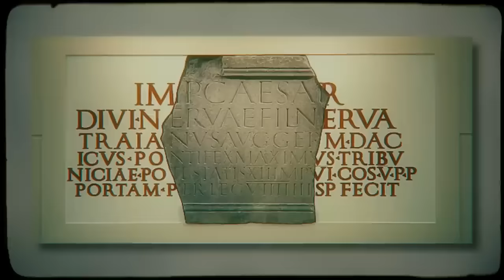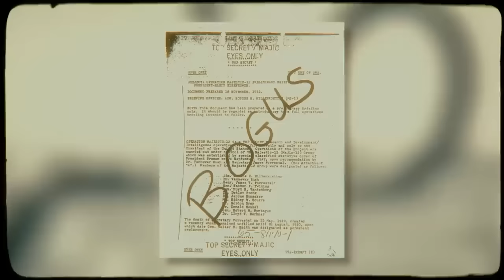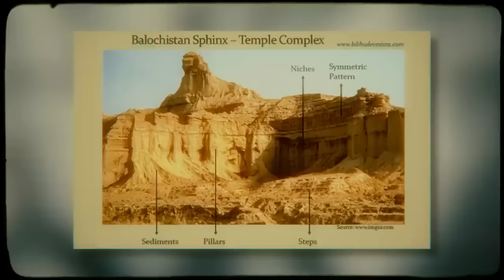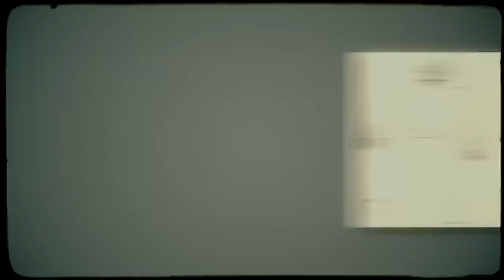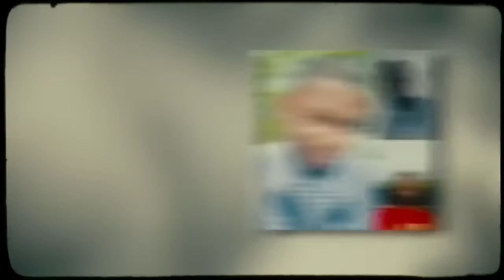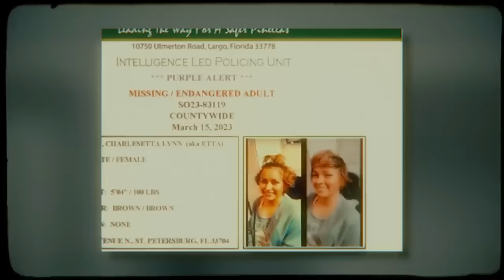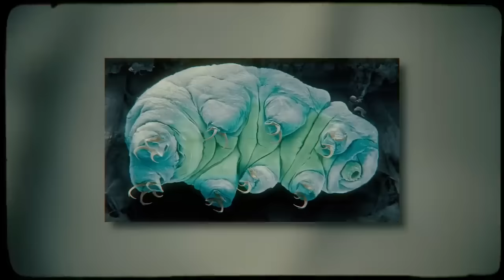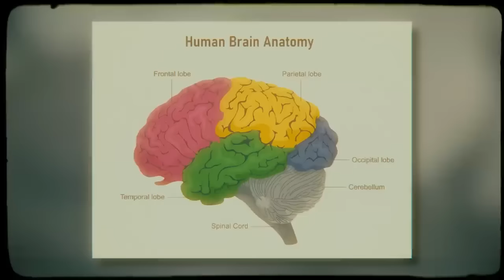50 Creepiest Mystery Cases Ever